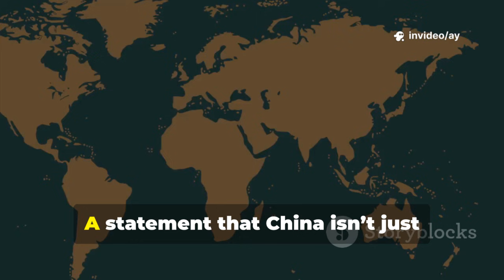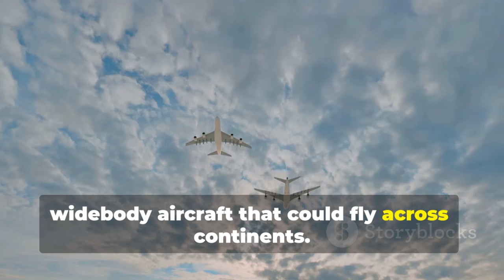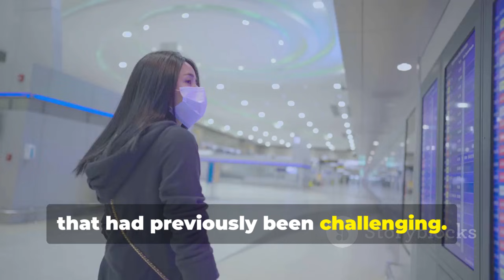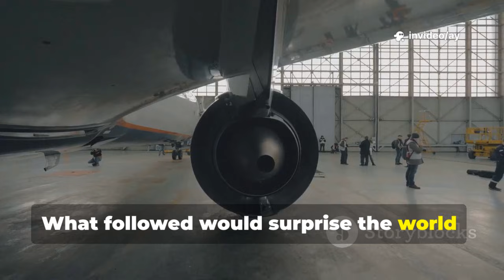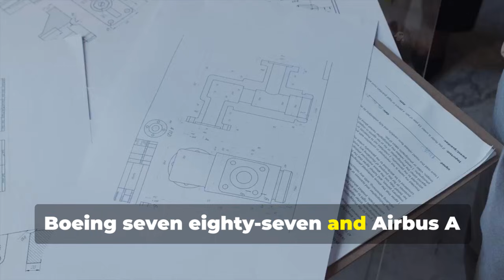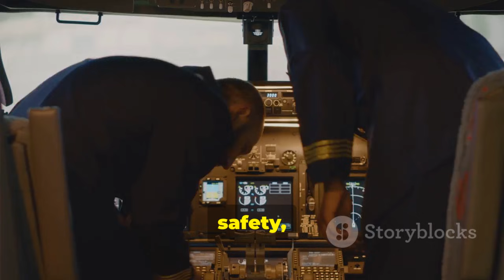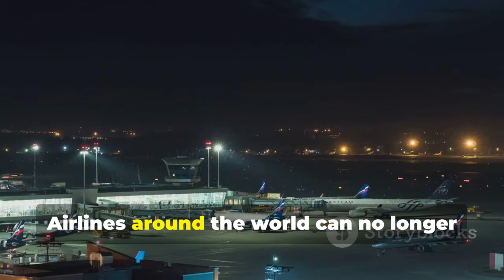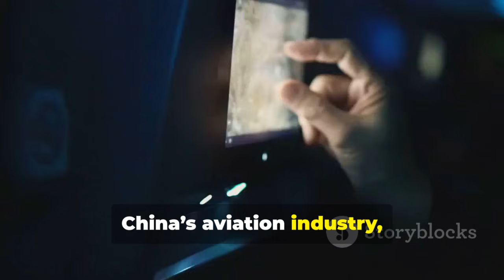Western World Surprised! China’s Ultra-Long-Range C929 (12,000 KM) Moves Into Test Flights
Explore the groundbreaking advancements in aviation with our deep dive into China's C929 aircraft! While the C919 has made waves in the industry, the C929 is poised to take global air travel to new heights. Join us as we uncover the incredible journey from the C919 to the ambitious C929, a widebody, long-range jet designed to challenge aviation giants like Boeing and Airbus. Discover its cutting-edge technologies, including the domestically produced CJ2000 engine, and learn how this aircraft symbolizes China's self-reliance and ambition in the skies.

Don't miss out on this exciting exploration of the future of aviation!